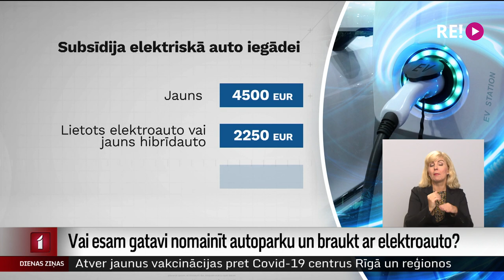Vai esam gatavi nomainīt autoparku un braukt ar elektroauto?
Oglekļa dioksīda koncentrācija Zemes atmosfērā pērn sasniegusi rekordaugstu līmeni, šodien paziņojusi Pasaules Meteoroloģiskā organizācija. Viens no veidiem, kā pasaules un Eiropas Savienības valstis mēģina tuvoties noteiktajiem klimata mērķiem un samazināt CO2 emisijas, ir nomainīt ierastās benzīna vai dīzeļdegvielas automašīnas pret elektroauto.
Lai veicinātu iedzīvotāju interesi par elektroautomobiļiem, Vides aizsardzības un reģionālās attīstības ministrija no nākamā gada īstenos valsts atbalsta programmu šādu auto iegādei. Taču eksperti uzskata, ka pagaidām solītie labumi ir pārāk mazi, lai Latvijas autobraucēji būtu gatavi masveidā nomainīt savus iekšdedzes motora spēkratus pret elektriskajiem.